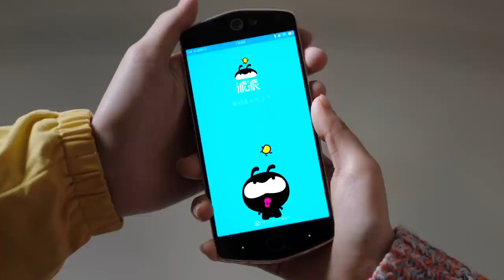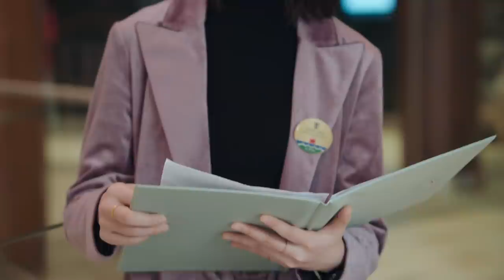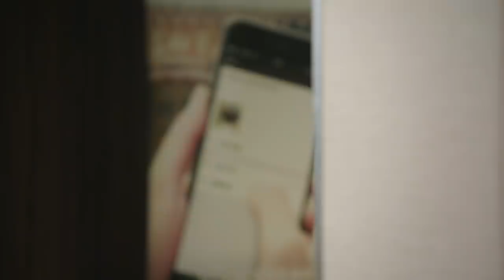【ENG DUBBED】[One Boat One World] EP23 (Starring: Zhang Han | Wang Likun)【China Zone - English】